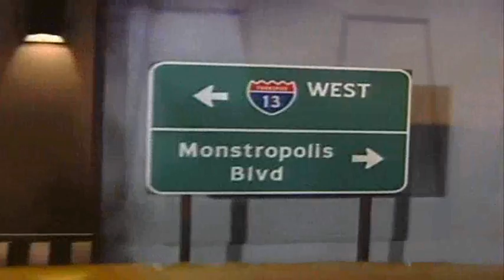Disney 411: Monsters, Inc. Ride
Victoria from Disney 411 takes on a ride in the Disney Land Resort of Calefornia, in the opening of Monsters, Inc. Ride with Dylan and Cole Sprouse and Ashley Tisdale from The Suite Life of Zack & Cody inspired by the Disney movie "Monsters, Inc.".